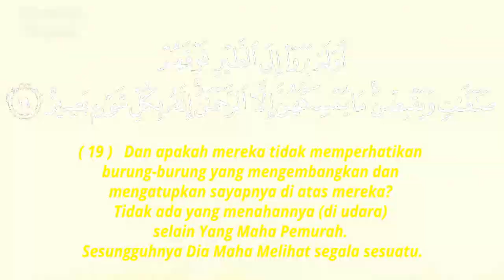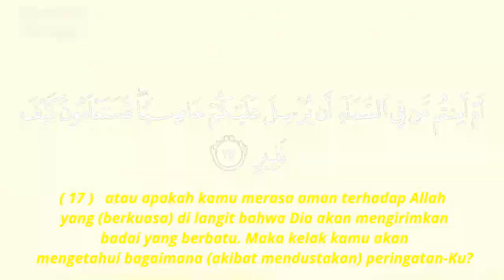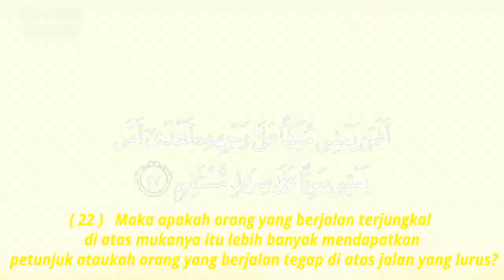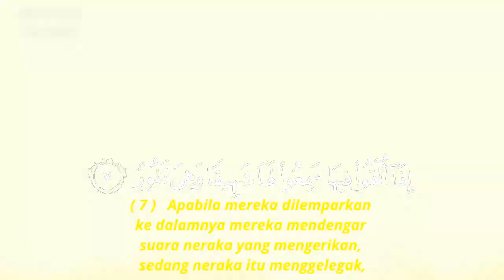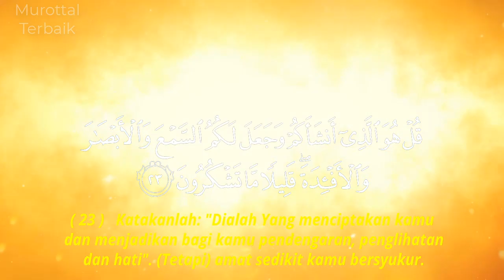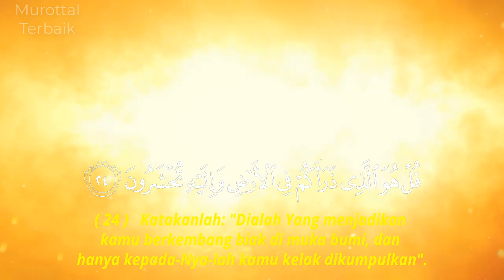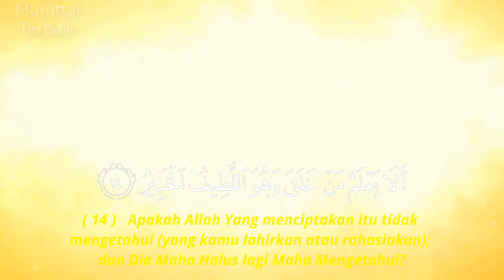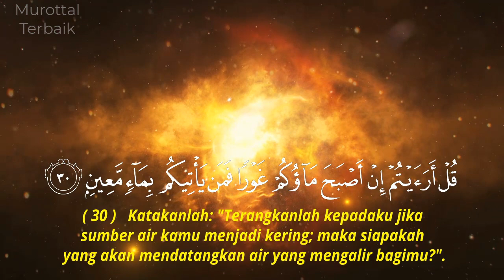SEMUA MASALAHMU HILANG DENGAN MENDENGARKAN BACAAN MERDU INI INSYAALLAH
Rekaman Surat Al-Mulk ini adalah rekaman suara saya sendiri untuk teman-teman semua supaya tambah semangat mempelajari Al-Qur'an
al-quran merdu
alquran termerdu